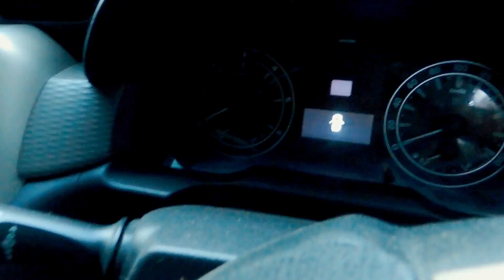USED CARS FOR SALE IN CHENNAI AT LOW PRICE | Innova Crysta | SecondHand Cars In TamilNadu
Location : #11, 200 feet road, Kannagi nagar, Kolathur, Chennai - 600099, Opp to Salem biriyani